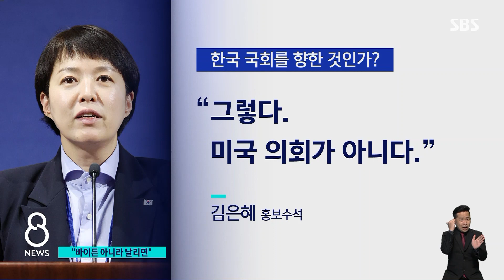"바이든 아닌 '날리면'"…15시간 만에 윤 발언 해명 / SBS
순방 중인 윤석열 대통령이 비속어를 쓰면서 한 말을 놓고 나라 안팎에서 논란이 커지고 있습니다. 그러자 대통령실은 발언 내용이 잘못 알려진 거라면서, 단어를 바로 잡겠다며 해명에 나섰습니다. 그러면서 대통령이 폄훼한 대상은 미국 의회가 아니라는 점도 강조했습니다.
첫 소식 김기태 기자가 전하겠습니다.